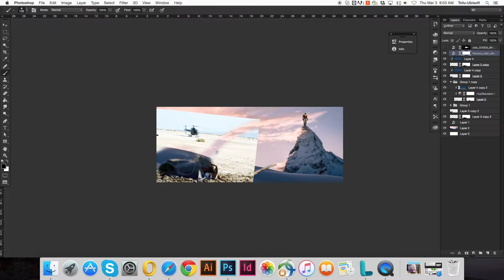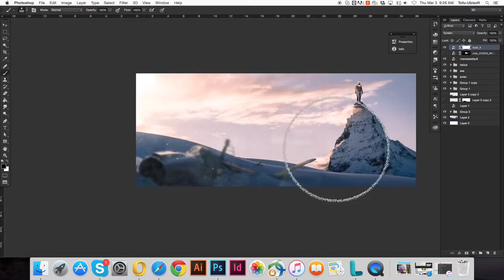The Rocketeer - Photoshop Speed Art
Photoshop art done in about 1 hour inspired by Rocketeer.

Equipment used:
iMac